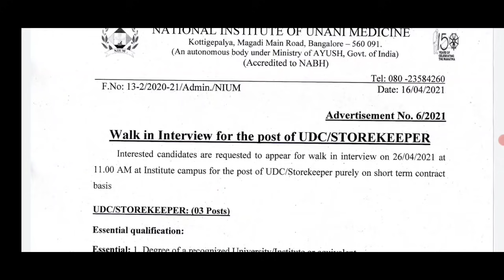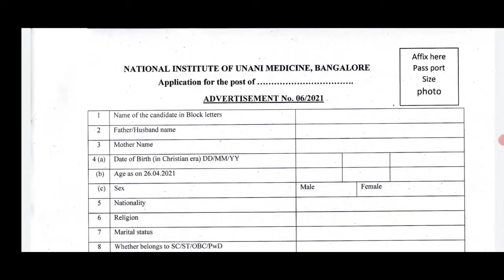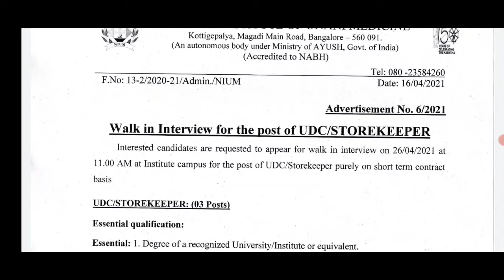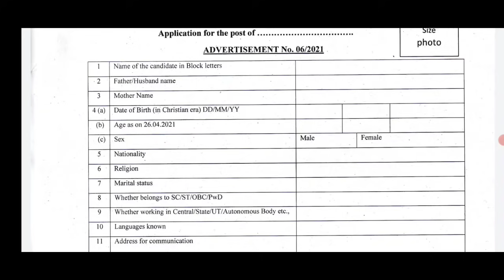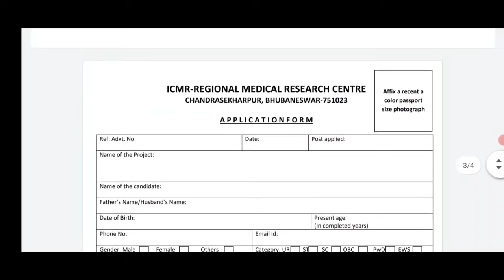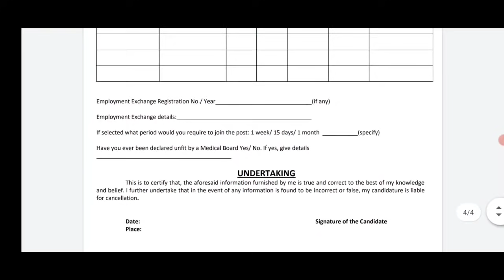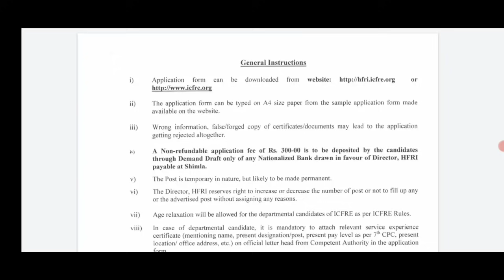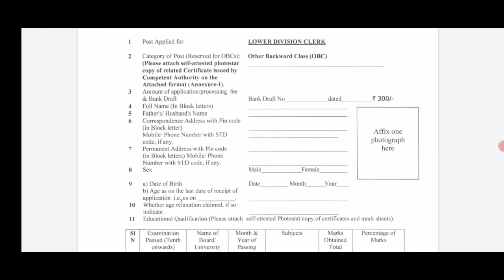10th,inter,డిగ్రీ వాళ్లకు "3 నోటిఫికేషన్లు(ప్రభుత్వం నుండి) Golden Chance|Don't Miss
10th,Inter,Degree Govt Jobs @madhusinformation

10th,inter,డిగ్రీ వాళ్లకు "3 నోటిఫికేషన్లు(ప్రభుత్వం నుండి) Golden Chance|Don't Miss